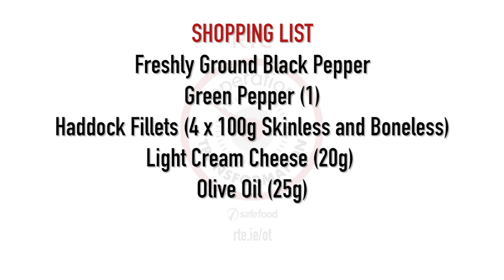Spanish haddock with rice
A simple and quick Spanish haddock with rice recipe. A healthy Operation Transformation recipe.

safefood is a government body promoting healthy eating and food safety on the island of Ireland.